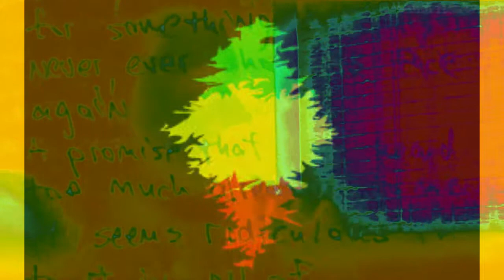Reggae - Rasta Giga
Mon premier clip.Ballade rasta de RG (Rasta Giga).